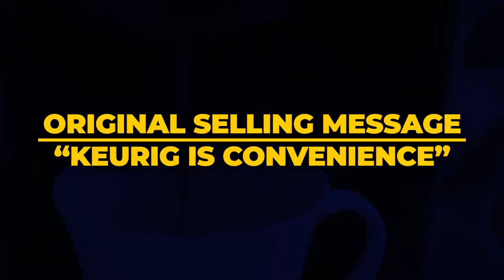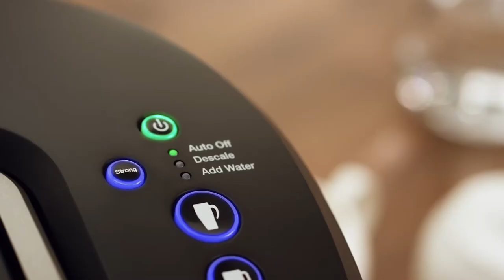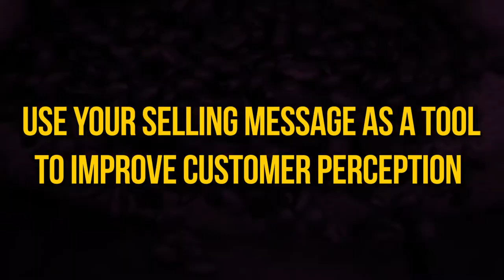How to Make an Infomercial for Keurig -- Part 1: Addressing the Challenges of Customer Perception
Script to Screen is a Direct-to-Consumer marketing agency that has been making successful and profitable DRTV infomercials for over 30 years, so when someone asks us, “How do I make an infomercial?” our answer is a lot more detailed than most sources. In many ways, the question really should be “How do I make an Direct-to-Consumer campaign?” An infomercial created using the right strategies can become the central part of a successful Direct-to-Consumer marketing strategy.

This video featuring our client, coffee brewer manufacturing giant Keurig, is the first of nine laying out the strategies needed to create an infomercial that will not only generate buzz for your product or service, but immediately generate sales.

The first strategy is to address your product’s largest challenges head on. When we started with Keurig, they were already the best known brand in pod-type coffee brewers. They had a perception problem though, where the general public saw Keurig more for convenience, than as a brewer of quality, high-level coffee. This video details how we examined their perception issues, as well as how we went about addressing and changing the narrative on those issues.

We achieved this by:
Leveraging credibility with known coffee brand partners, including Starbucks, Dunkin’ Donuts, Peet’s, etc.
Confronting myths about Keurig’s quality by educating customers on the Keurig brewing process using animation.
We validated our claims with demonstrations and testimonials from coffee experts and customers.

The challenges and solutions will obviously be different for every individual business, so it is important that you have the marketing experience to understand both what your problems are, as well as how to solve them.

This video is only one in the nine part series that explains the strategies of how to make a successful and profitable infomercial. For a full grasp on the strategies needed to make an infomercial, watch the entire playlist

Results [at] scripttoscreen [dot] com